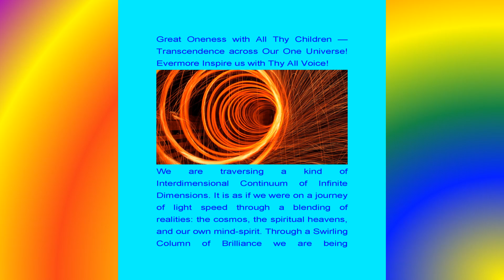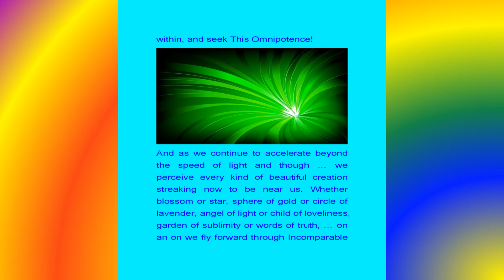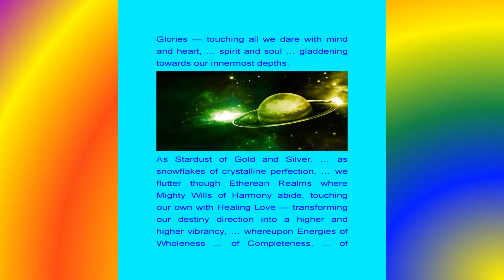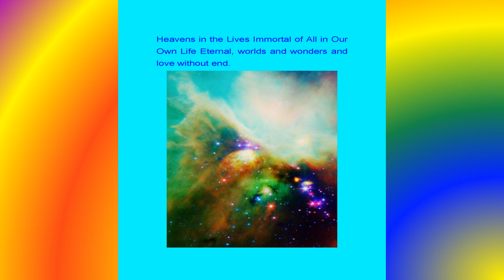Our Journey Together — 567. — November 11, 2018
Kashmir: The Symphonic Led Zeppelin

Our Journey Together
567. — November 11, 2018

Prayer:  O Creator, Truly art Thou All Spirit … extending through all space and time and Thy Creations … Great Thanksgiving we now give to be able to attune right now to Thy Ever-Present Spirit Illimitable! And so do we rejoice as we thereby feel Thy Great Oneness with All Thy Children — Transcendence across Our One Universe!  Evermore Inspire us with Thy All Voice!

We are traversing a kind of Interdimensional Continuum of Infinite Dimensions. It is as if we were on a journey of light speed through a blending of realities: the cosmos, the spiritual heavens, and our own mind-spirit. Through a Swirling Column of Brilliance we are being immersed … Currents of Life-Light Force sweep throughout our being.

This is The Ever-Present Power of the Creator … always with us, here and now ..
All we need do is have faith, breathe from within, and seek This Omnipotence!

And as we continue to accelerate beyond the speed of light and though … we perceive every kind of beautiful creation streaking now to be near us. Whether blossom or star, sphere of gold or circle of lavender, angel of light or child of loveliness, garden of sublimity or words of truth, … on an on we fly forward through Incomparable Glories — touching all we dare with mind and heart, … spirit and soul … gladdening towards our innermost depths.

As Stardust of Gold and Silver, … as snowflakes of crystalline perfection, … we flutter though Etherean Realms where Mighty Wills of Harmony abide, touching our own with Healing Love — transforming our destiny direction into a higher and higher vibrancy, … whereupon Energies of Wholeness … of Completeness, … of Oneness and Perfection —  and so now a new and greater, far higher, far more personal expression of Heavenly Love unfolds — in a Mystical Embrace of all sisters, all brothers in our Family — The Family of Our Father-Mother-Creator.

Upon this Path of Ascension to we now stride to strive to be a Blessing of the Heavens in the Lives Immortal of All in Our Own Life Eternal, worlds and wonders and love without end.